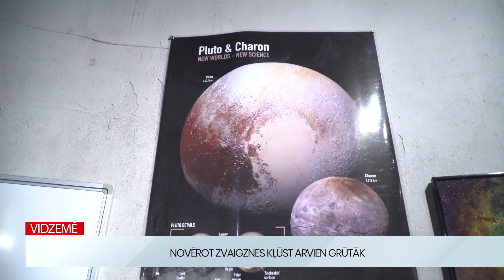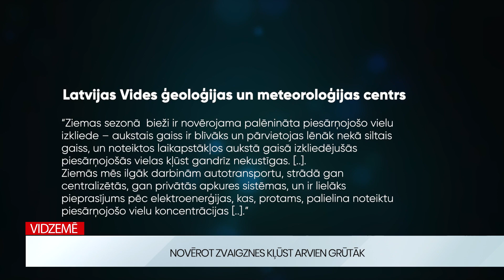Vidzemē: Novērot zvaigznes kļūst arvien grūtāk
Nereti, iestājoties aukstajām augusta naktīm, daudzviet varam novērot zvaigznes vai pat zvaigžņu lietu. Kā ir rudens un ziemas mēnešos? Vai arī tad zvaigžņu vērošana ir aktuāla? Jau vairāk nekā 10 gadus Suntažos darbojās observatorija “StarSpace”. To izveidojuši ir Anna un Arnis, kas ir kaislīgi zvaigžņu vērotāji.

“StarSpace” obervatorijas īpašniece Anna: “Esam Suntažu pagasta Kaltiņos. Vieta, kura ir apdzīvota jau kopš, tā teikt, 1800. gadiem. Tas ir dzimtas īpašums, vīra dzimtas īpašums. Šeit esam atgriezušies un saimniekojam. Un papildus aitu audzēšanai mums ir arī otrs hobijs observatorijā.”

Observatorijas tornis ir deviņus metrus augsts. Kā norāda īpašniece Anna Gintere, tornim ir jābūt pēc iespējas augstākam, lai apmeklētāji varētu redzēt zvaigznes vai mēnesi arī pie horizonta. “Jo atkarībā no tā, kurā brīdī cilvēks atbrauc, var gadīties, ka mēness parādīsies pie horizonta pašos pēdējos mirkļos, kad mēs reāli beidzam strādāt. Lai vismaz viņš redzētu kaut ko no ta mēness, tad mēs rādam arī pie horizonta.”

Īpašniece gan atzīst, ka tas, protams, nav labākais veids, kā vērot zvaigznes, jo pie horizonta objekti ir sliktāk redzami, piemēram, krāsa ir deformēta. Tomēr viņa arī atzīst, lai gan debesis reizēm nepriecē, cilvēkiem interese par zvaigžņu vērošanu ir. “Parasti mums tas pieraksts ir jau vairākas nedēļas uz priekšu. Sestdienu un piektdienu vakari ir pierezervēti jau pat mēnešiem uz priekšu. Šobrīd jau pat janvārī tiek rezervēts. Īpaši interese parādās, kad cilvēki salasās medijos par to, ka gaidāms kaut kāds notikums. Tur ziņots par komētu, kas būs redzama, kāds astroīds, kas lidos garām, kaut kas tāds, kas uzkurina interesi. Vai arī ir skaidrs laiks. Tad, kad ir skaidrs laiks, tad cilvēki parasti zvana. Pilnmēness laikā arī, protams.

Atbildot uz jautājumu, kas interesents ir novērots debesīs, Anna stāsta, ka gadījies novērot pārnovu jeb supernovu, kas ir zvaigznes eksplozija. Savukārt cilvēkiem pārsteigums ir par novērotajām planētām.

Anna gan atzīst, ka pēdējos gadus rudens un ziemas mēnešos zvaigznes novērot kļūst arvien grūtāk mākoņaino debesu dēļ. Latvijas Vides ģeoloģijas un meteoroloģijas centrā skaidro, ka viens no iemesliem varētu būt gaisa piesārņojums. “Ziemas sezonā bieži ir novērojama palēnināta piesārņojošo vielu izkliede – aukstais gaiss ir blīvāks un pārvietojas lēnāk nekā siltais gaiss, un noteiktos laikapstākļos aukstā gaisā izkliedējušās piesārņojošās vielas kļūst gandrīz nekustīgas. [..]. Ziemās mēs ilgāk darbinām autotransportu, strādā gan centralizētās, gan privātās apkures sistēmas, un ir lielāks pieprasījums pēc elektroenerģijas, kas, protams, palielina noteiktu piesārņojošo vielu koncentrācijas [..].”

Latvijas Astronomijas biedrībā gan norāda, ka redzamība varētu atkarīga arī no vietas, kur tiek vērotas zvaigznes.

Par sižeta saturu atbild SIA "VIDZEMES TV".